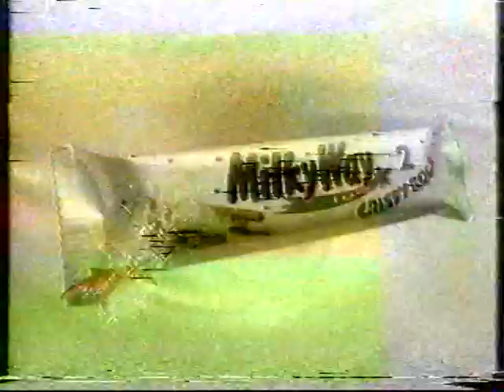Reklam för Milky Way och Skurtmagasinet TV3 (90-tal)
Reklam för Milky Way och Skurtmagasinet på TV3